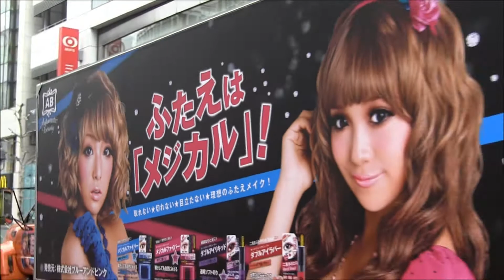メジカルファイバーの宣伝トラック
メジカルファイバーの宣伝トラック。二重が簡単にできるの？